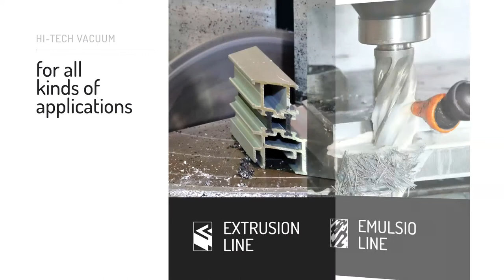Industrial Vacuum Cleaners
Visit us at Fabplus-Machinery.com
Description :
- Centrifugal electric fans at high flow up until 1200 m3/h
- Visual filling indicator
- Continuous work cycle without maintenance
- Structure completely made in steel
- Anti-track, turning wheels with parking brake
- M Class Polyester filter
- Container capacity 38 Liters
- Rapid release container opening
- Silencer to reduce the noise level according to regulation
- Pneumatic motor filter shaker integrated